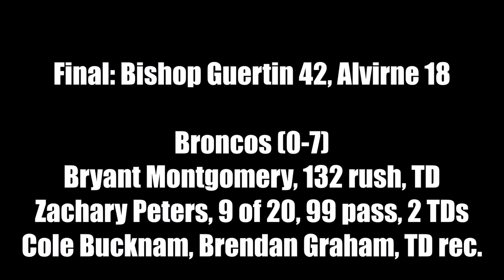Football: Alvirne at Bishop Guertin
Bishop Guertin got off to a fast start and defeated Alvirne 42-18 on Oct. 23, 2021.